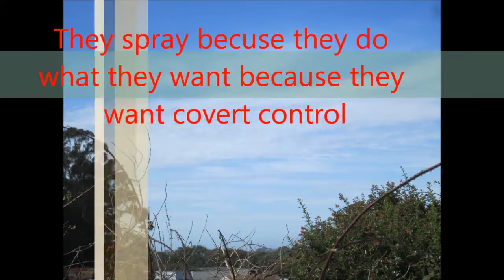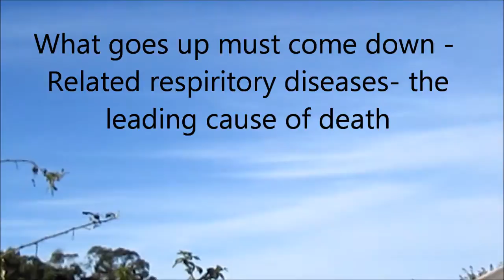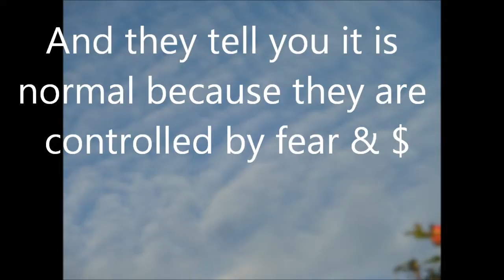Weather War N. Ca 9- 22- 17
Covert control of you & your environment - No permit required, When sprayed clouds are electromagnetically manipulated people often hear the vibration or pressure in the inner ear, Often video camera's may be effected by electro - manipulation of clouds.